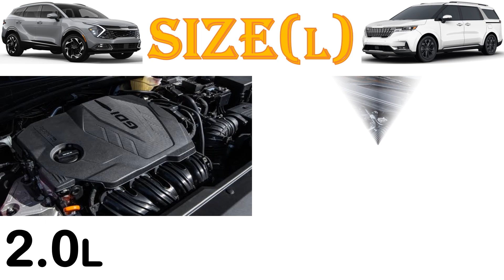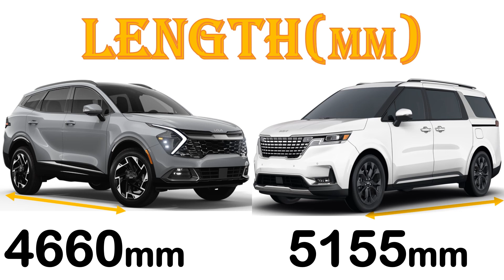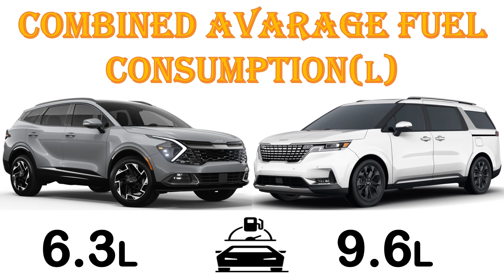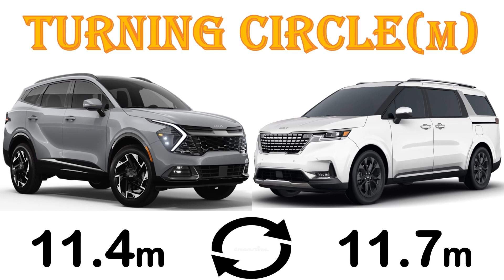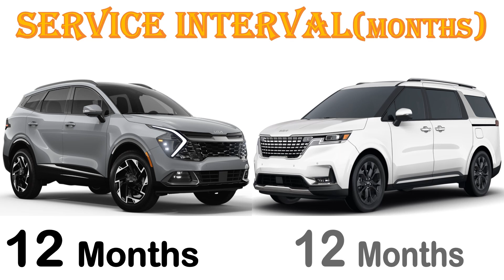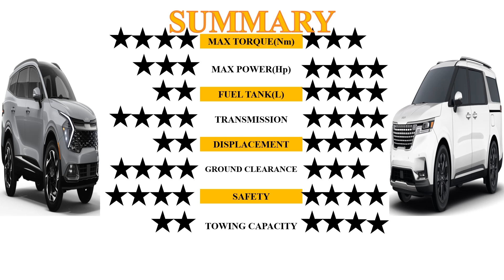ALL NEW KIA SPORTAGE Vs ALL NEW KIA CARNIVAL | Which One Is Better ?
Hello ladies and gentlemen,in this video ,we have done a detailed comparison video between the ALL NEW  KIA Sportage Vs ALL new Kia carnival .In this video The two vehicles costs the same amount of money .The Sportage has a seating capacity of 5 people while the carnival carries 8 people .The carnival has more horsepower while the Sportage has more torque.The carnival is wider and longer than the Sportage making it more spacious